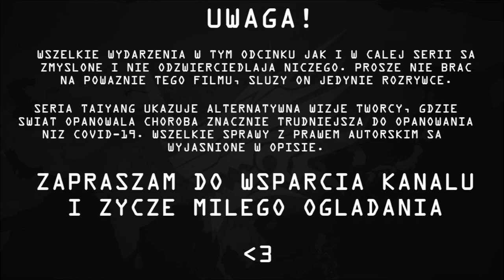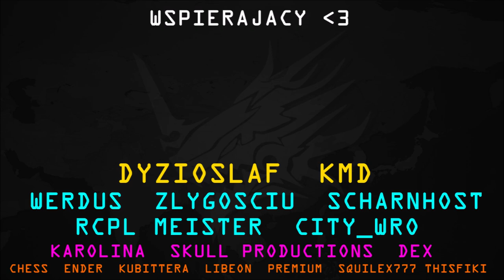"FALSE FLAG" - Alternatywna Przyszłość Azji - Taiyang - 14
Rozwiń mnie! 💙

→ Taiyang to APA, które opowiada o tym, co gdyby COVID-19 był bardziej zabójczy. W tym scenariuszu świat jednoczy się, aby wspólnie wyeliminować zagrożenie.
Co to za muzyka? 🎧
→At the Precipice of a Dying Light
→☠️Action Background Music-No Copyright-Action Music - Epic trailer Battle Music No Copyright-Chase-
→Decision
→-EPIC MUSIC NO COPYRIGHT-EPIC BACKGROUND MUSIC NO COPYRIGHT - ACTION MUSIC NO COPYRIGHT
→Borderless
→-EPIC MUSIC NO COPYRIGHT-EPIC BACKGROUND MUSIC NO COPYRIGHT - ACTION MUSIC NO COPYRIGHT(1)

Kim jesteś? 👼